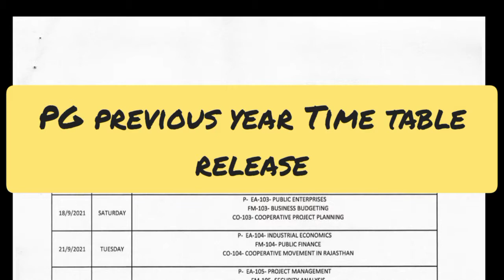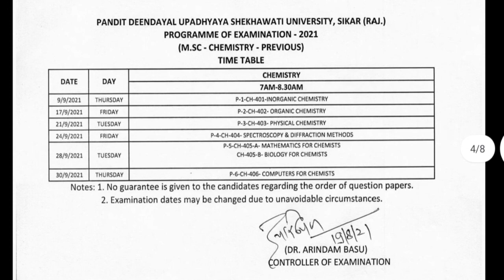MSc & M.com Previous Year Time Table Released || Shekhawati university || KUSUM || science workshop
welcome to science workshop,

Msc & M.com  Time Table : EXAM 2021 : PG TIME TABLE (COMMERCE & SCIENCE)

Thanks 😊
keep supporting 👍👍